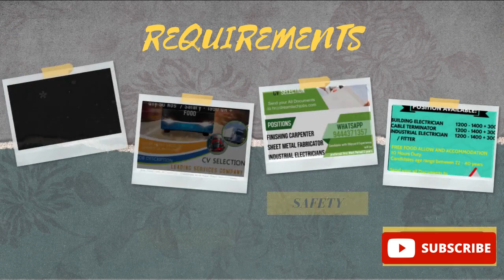TODAY NEW REQUIREMENTS | DUBAI JOBS INTERVIEW 2021 | GULF JOBS FOR TAMILNADU